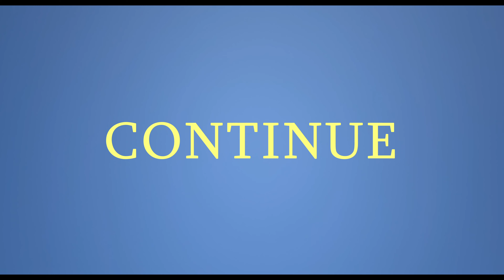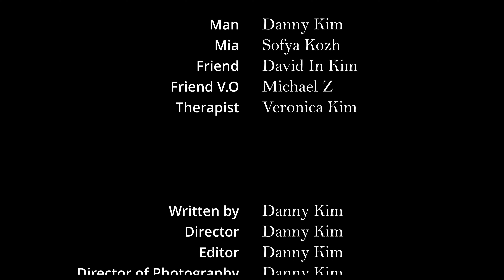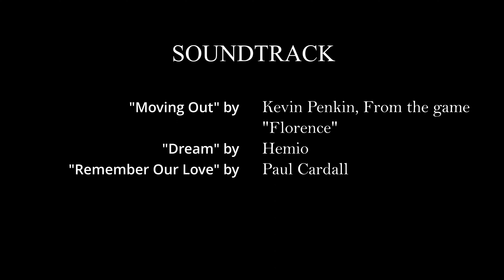Continue | Short Film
"It's time for me to move on"
Genre: Drama

Source of the soundtrack